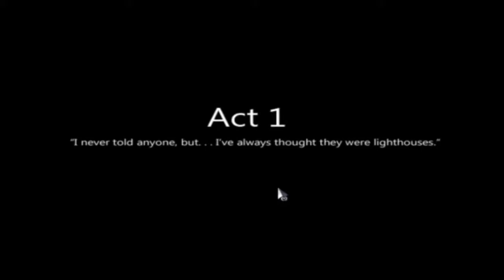Let's Play-TO THE MOON Part #1-I'M SO EXCITED!!!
Hey guys!!
I know I'm little late to be jumping on this bandwagon but...

To The Moon is actually a game I have never seen or played before!!
So I'm excited to go on this journey with all of you!!!